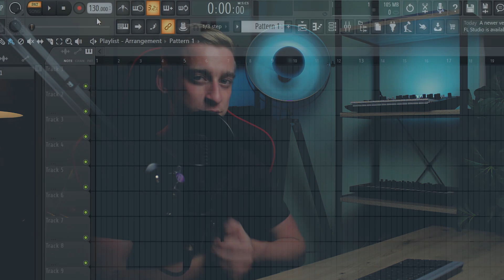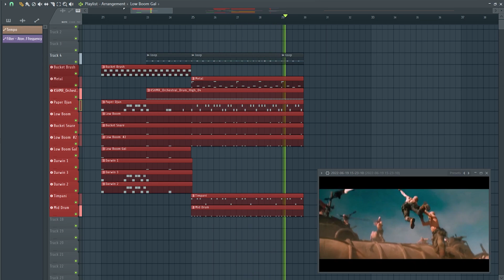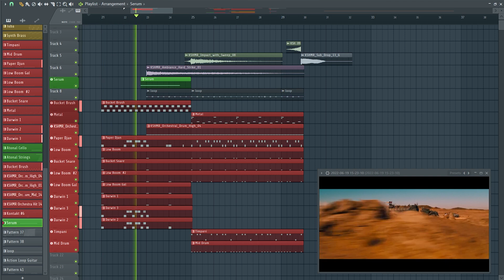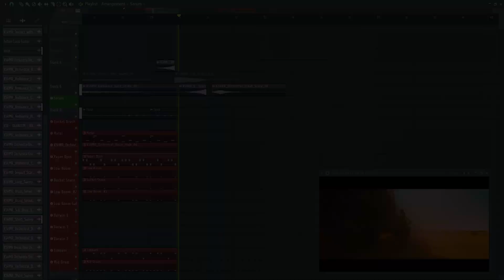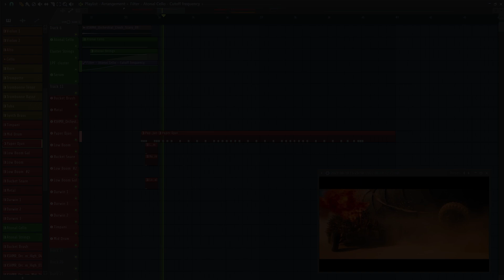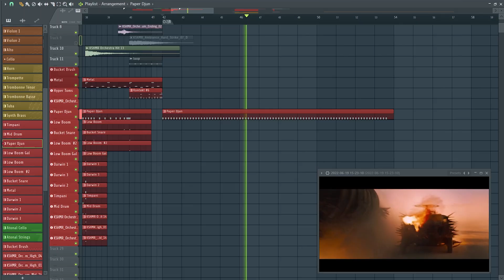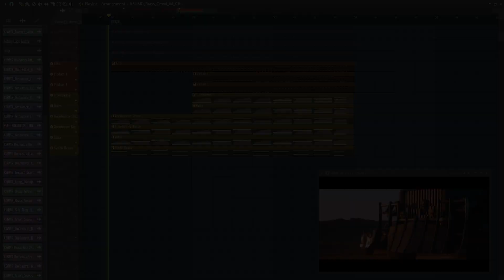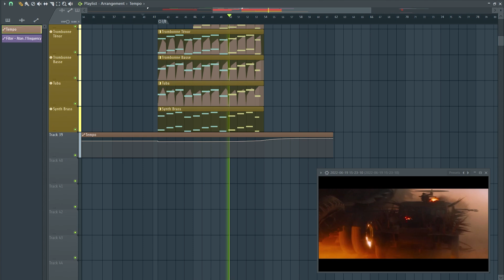Il n'y avait pas de musique sur cette scène d'action de Mad Max !!! (musique à l'image)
Dans cet épisode je vous montre comment j'ai fais de la musique à l'image sur une scène du film Mad Max Fury Road, dans le style de la bande-originale composée par Tom Holkenborg, aka Junkie XL.

Les VST plugins que j'utilise dans mes vidéos :

- Spitfire Audio ALBION ONE (Violons, Pads, Bois et cuivres)
- Spitfire Audio ALBION TUNDRA (Cuivres et Bois)
- Spitfire Audio ALBION NEO (Pads)
- Spitfire Audio ALBION III ICENI (Loops, Percussions et Cuivres)
- Spitfire Audio SOLO STRINGS (Violons solo)
- Spitfire Audio LABS (Soft Piano, Pads)
- Spitfire Audio BCC Symphony Orchestra (Orchestre complet)
- Performance Samples OCEANIA (Chœurs)
- Spitfire Audio Epic Choirs (Chœurs)
- Spitfire Audio Mercury (Pads)
- Spitfire Audio - Originals Cinematic Pads
- Spitfire Audio - Originals Epic Choir
- Xfer Records SERUM (Synth, Pads, Plucks...)